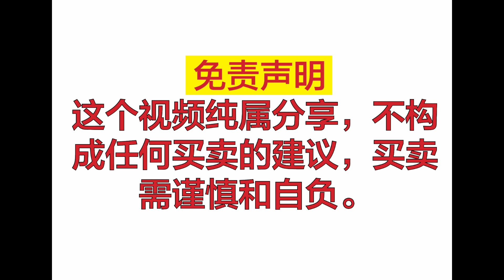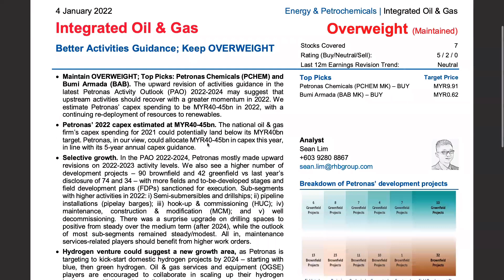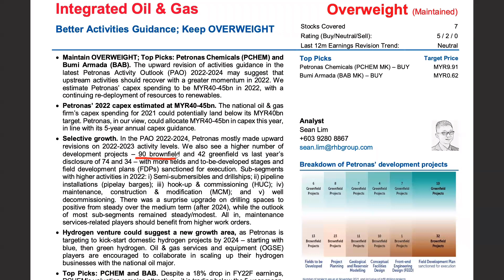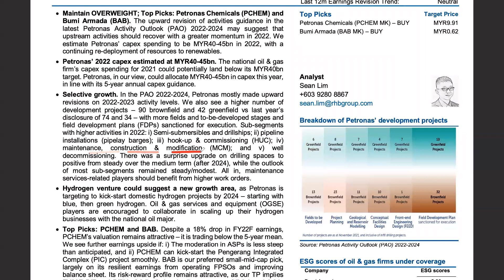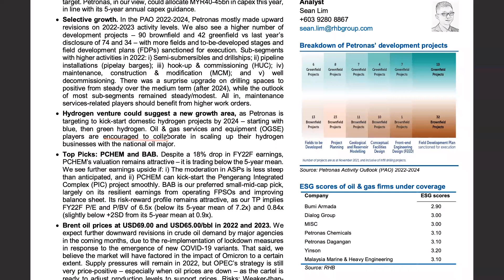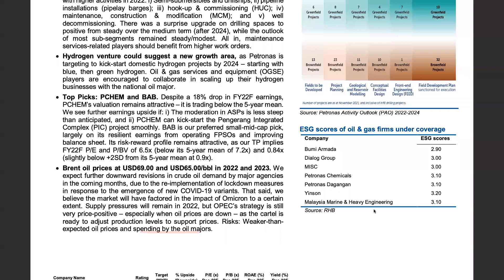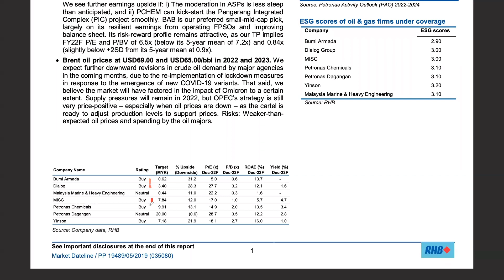解说-最新！ 2022 RHB OVERWEIGHT 的另一个行业！